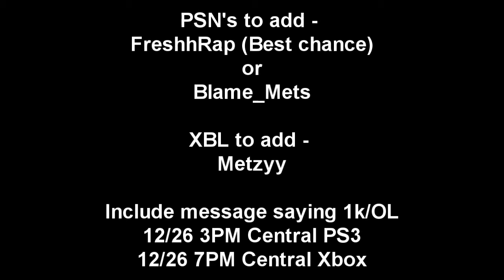[CLOSED] 1k Open Lobby - PS3 & XBOX!!!